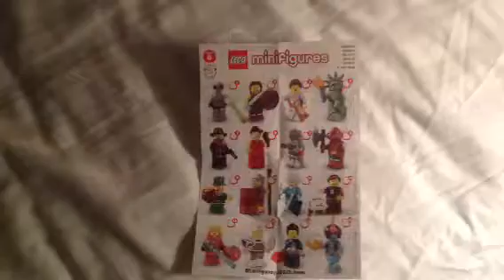Lego series 6 checklist review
This is a lego series 6 checklist.